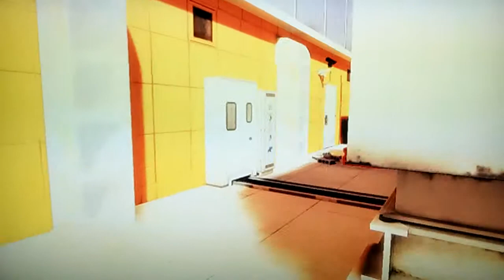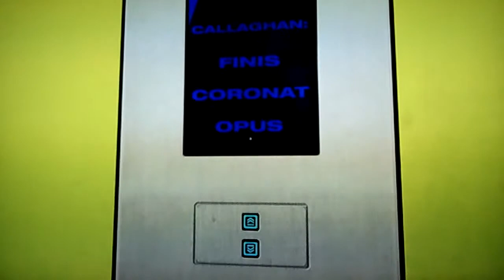Screw Mirror's Edge Part 14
Corey goes solo in this playthrough of Mirror's Edge with commentary!